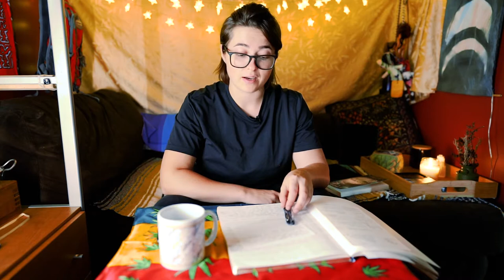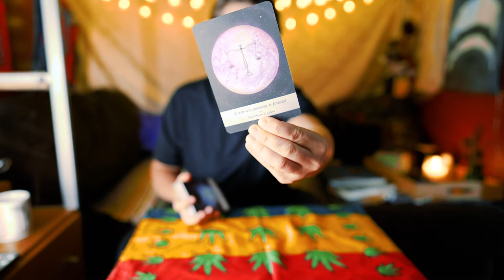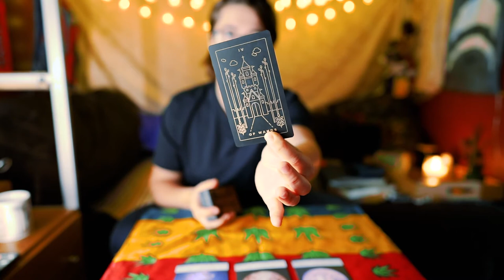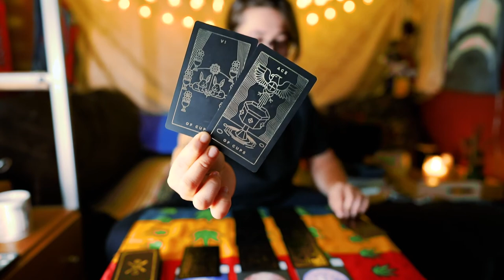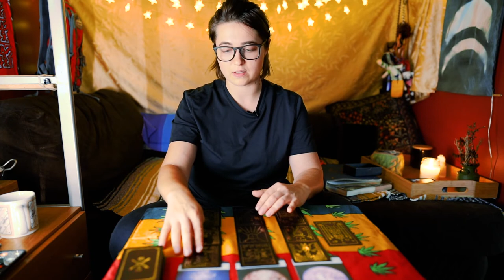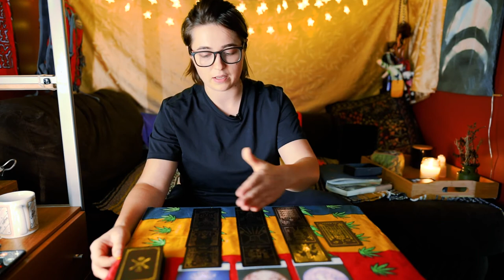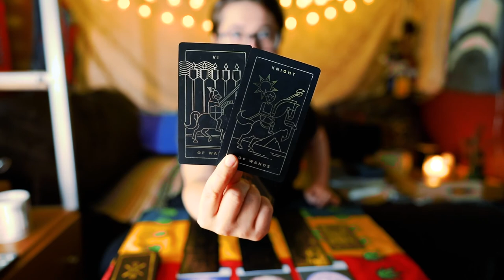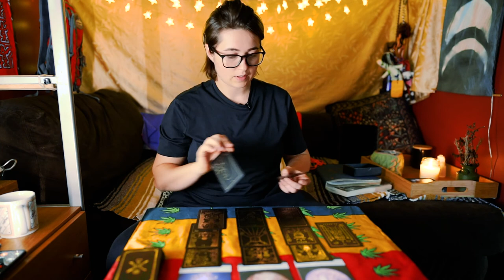💫 WEEKLY ENERGY 💫 MAY 29 - JUNE 4 | MEDITATE ON A NEW WAY FORWARD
THIS WEEK: MAY 29 - JUNE 4, 2022
✅  COMMITMENTS
✅  FASCINATION OR UTTER SHOCK
✅  INSPIRING ACTION
✅  LET GRATITUDE DISSOLVE SUBCONSIOUS FEARS
✅  INNER HARMONY AND SELF LOVE